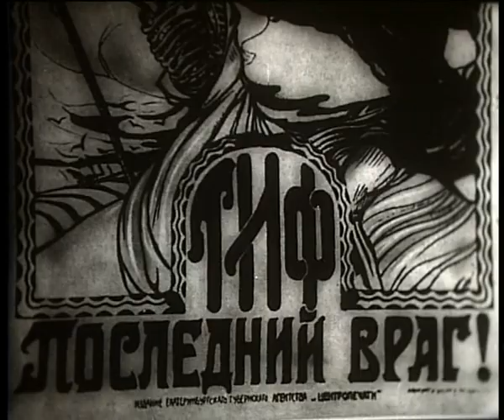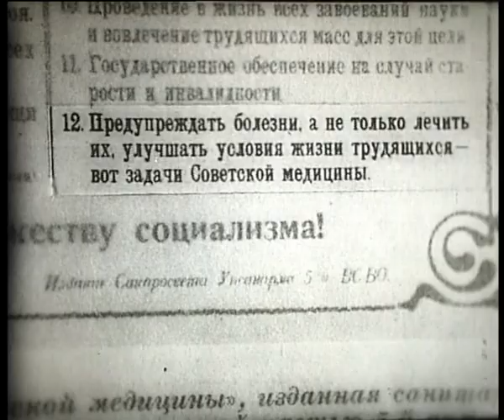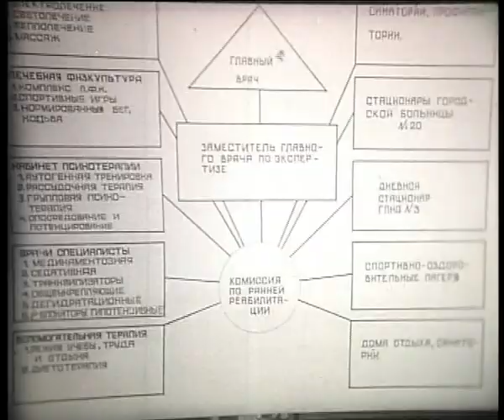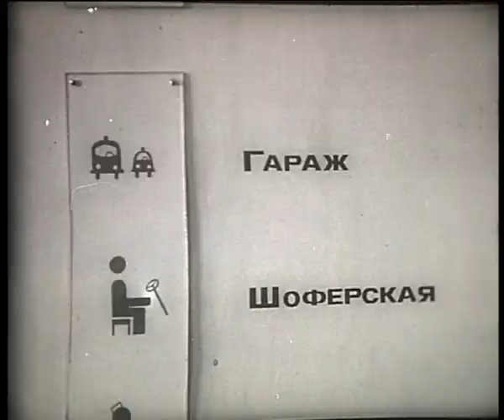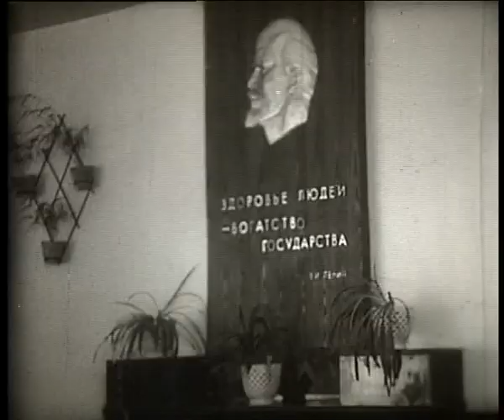Харьков. 1982год. "Первая студенческая"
Фильм снят "Народной студией ХПИ" в 1982 году и рассказывает о студенческой больнице города Харьков.